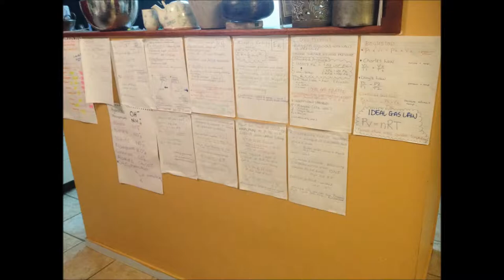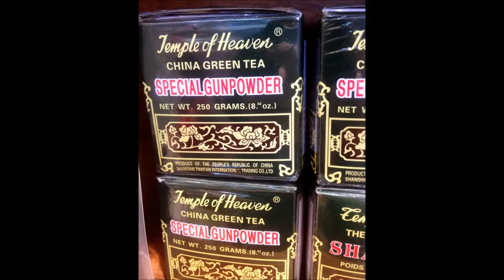My iPhoneography Part 4 (2013)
Taken around June - Sept